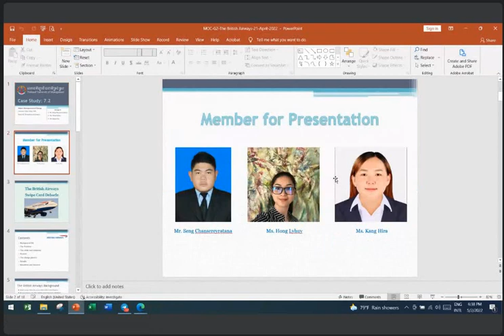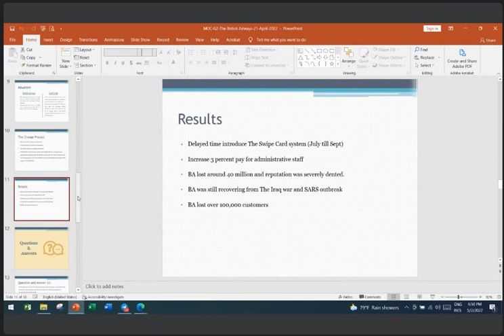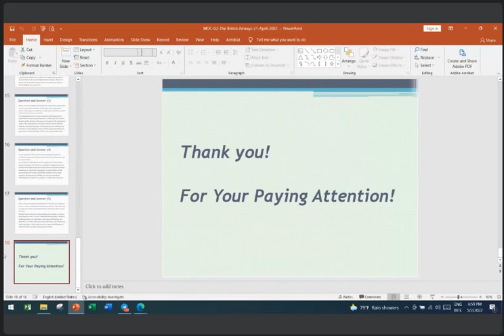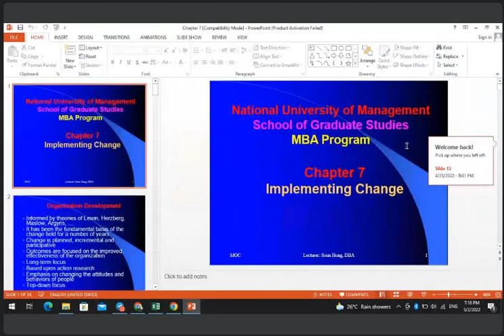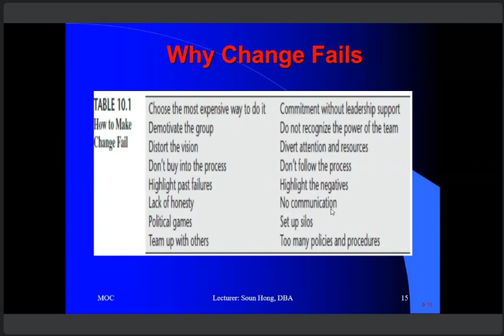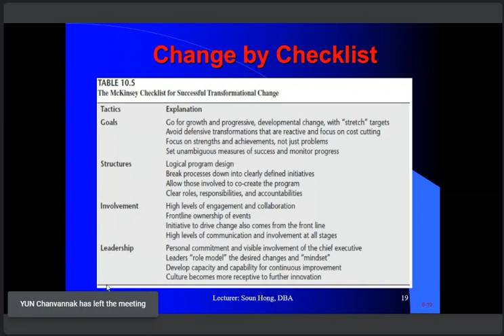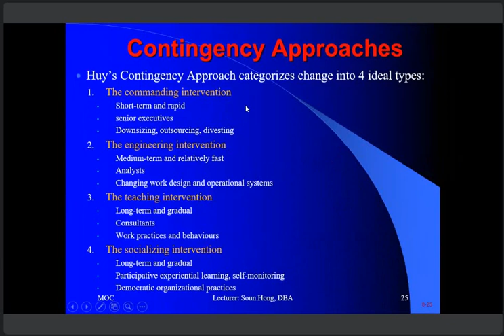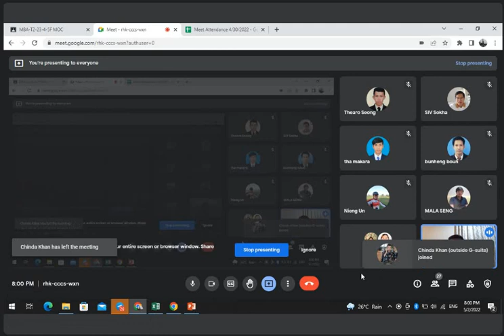MOC, 02 05 2022